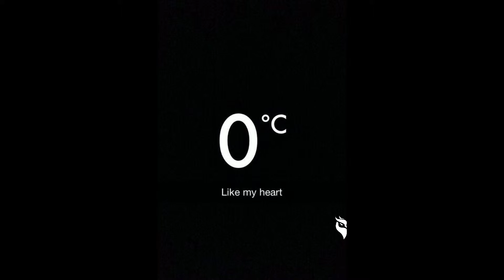[FREE] ''COLD HEART'' Lil Uzi Vert X Juice Wrld X Nauz | Type Beat (prod.jonnyvvs, Nauz)